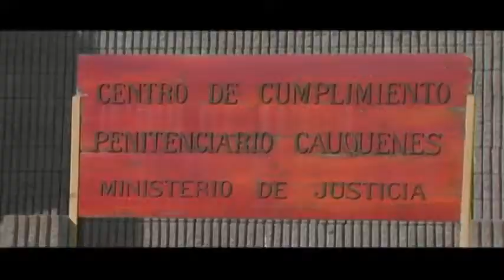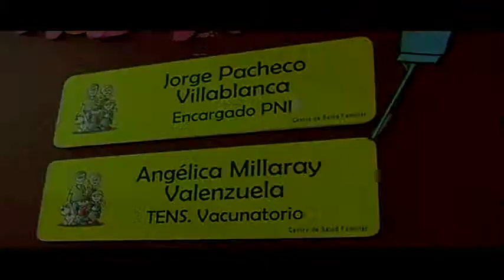BALANCE Y ACTIVIDADES DE APOYO A VACUNACIÓN CONTRA INFLUENZA